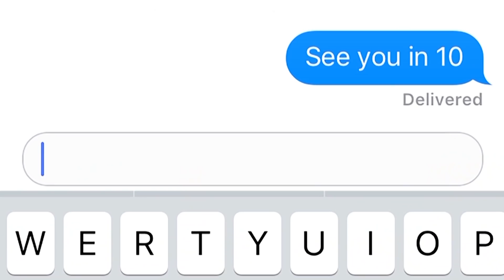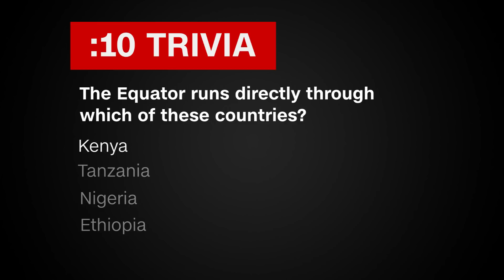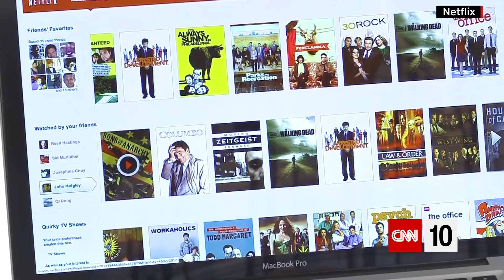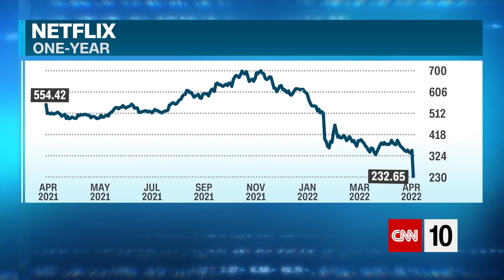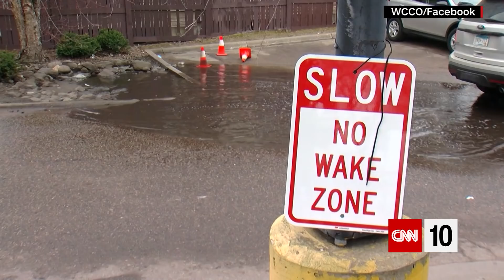A Trip To Kenya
The Biden administration appeals a federal judge's decision to strike down a mask mandate on public transportation. Efforts ramp up in Kenya's Lamu Archipelago to clean and process ocean litter. And a parking lot puddle becomes a tourist attraction in Minnesota.